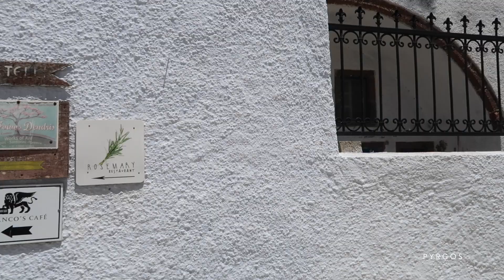SANTORNI PART 2 | OIA,SANTO WINES & PYRGOS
The camera I use

See you soon,
Nai x